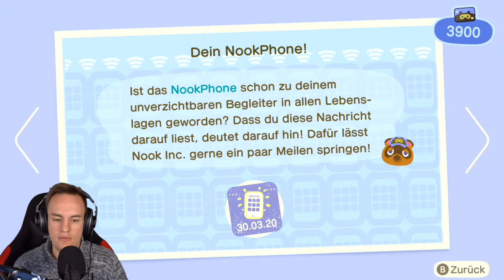Wie man Reich wird, Waschbären hassen diesen Trick! #5 - Animal Crossing New Horizons [deutsch]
Animal Crossing New Horizons ist genau das richtige um mal abzuschalten. Entspannt euch nach einem harten Tag mit diesem Lets Play. Wir gehen die Sache ganz gechillt an.
Super für nebenbei, zum einschlafen oder als vorbereitung für eine Nacht.
Erkundet mit mir die "New Horizons"!

Animal Crossing:
Ist dir das moderne Leben einfach zu hektisch? Dann ist Tom Nooks neueste Geschäftsidee wie für dich geschaffen: Entdecke das Reif-für-die-Insel-Paket von Nook Inc.!

Du hast dich mit vielen einzigartigen Nachbarn angefreundet, hast dir die Großstadt angesehen und als Bürgermeister viel für deine Gemeinschaft getan. Doch steckt tief in dir drin nicht der Wunsch nach Freiheit, nach einer Chance, das zu tun, was du willst? Der Wunsch nach unberührter Natur? Dann klingt ein Strandspaziergang auf einer einsamen Insel doch genau richtig!

Auf diesem idyllischen Fleckchen Erde entscheidest du allein, was du mit deinem Leben machen möchtest. Also, kremple die Ärmel hoch und lass deiner Kreativität freien Lauf.

Sammle Materialien und baue daraus einfach alles, von bequemen Hockern bis zu praktischen Werkzeugen. Hobbygärtner können hier ganz neue Möglichkeiten entdecken, um mit Blumen und Bäumen zu interagieren. In deiner Siedlung entscheidest du alles – lass dir von niemandem erzählen, welche Möbel nach drinnen oder draußen gehören!

Freunde dich mit Neuankömmlingen an, springe beim Erkunden im Stabhochsprung über Flüsse, genieße die Jahreszeiten auf deinem Inselparadies und mehr!